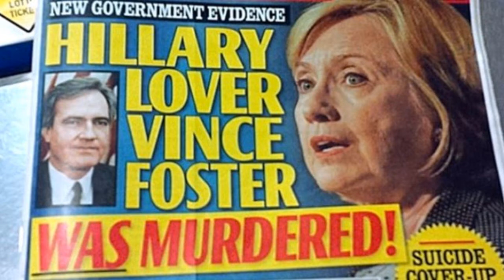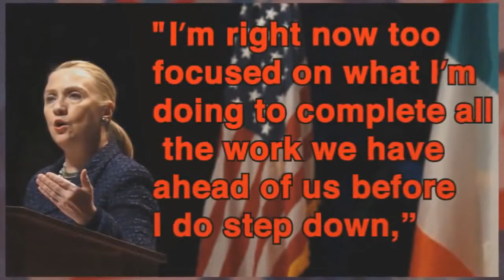Hillary's Responsibility for Waco & Vince Foster's Murder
Brooks Agnew tells it like it is on Truth Frequency Radio.